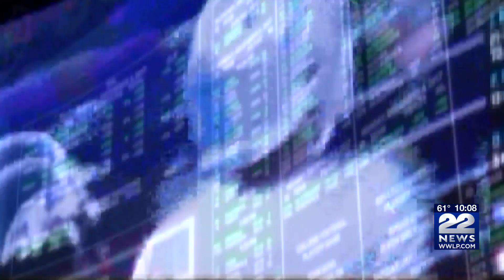These western Massachusetts communities awarded funds from the Community Mitigation Fund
More than $10.2 million in Community Mitigation Fund grants were approved by the Massachusetts Gaming Commission (MGC) that will be awarded to several cities and towns across the Commonwealth.